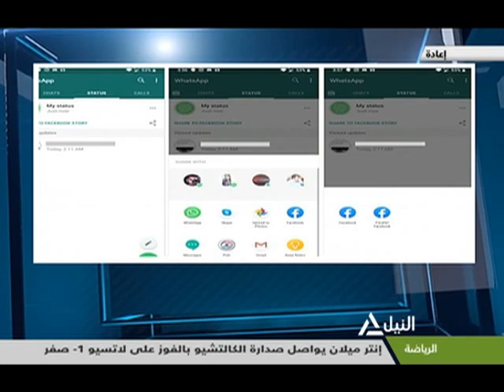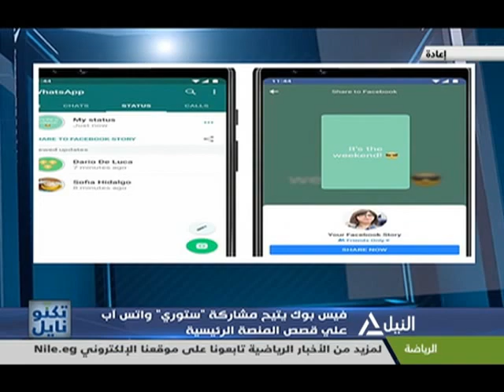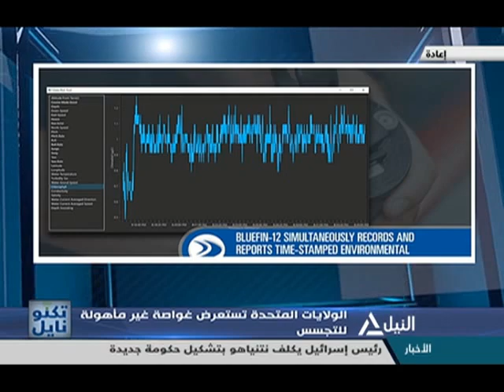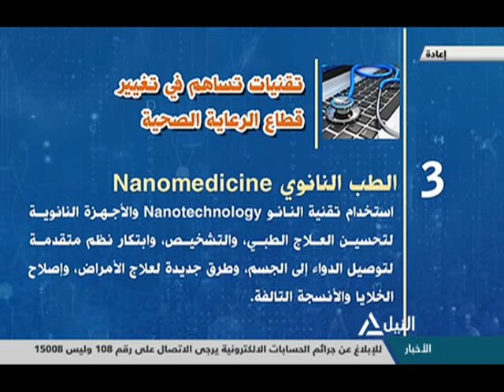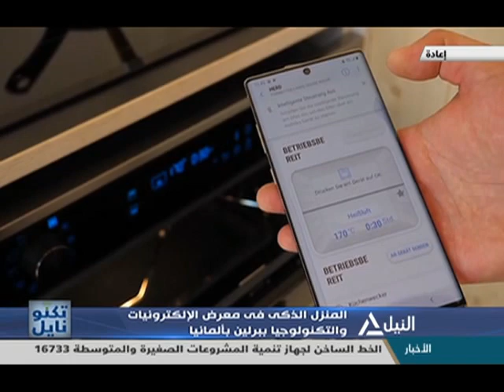تكنو نايل 26-9-2019 | طالبة مصرية تبتكر جهازاً يساعد الصم والبكم على التواصل مع المجتمع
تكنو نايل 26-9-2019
طالبة مصرية تبتكر جهازاً يساعد الصم والبكم على التواصل مع المجتمع
ساندى سالم - صاحبة ابتكار جهاز يساعد الصم والبكم على التواصل مع المجتمع